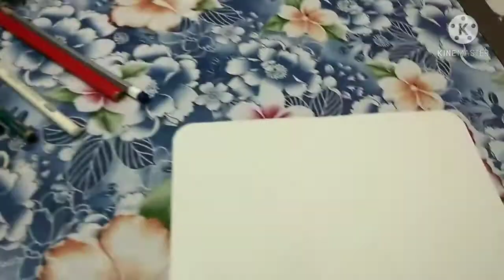Street Lamp Painting || How to make || With Bal and sons videos Avi sharma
Hey friends in this video i have shown Street Lamp Painting, How to make. Safidon (jind).

Do..
Jai baba ji..🙏😊